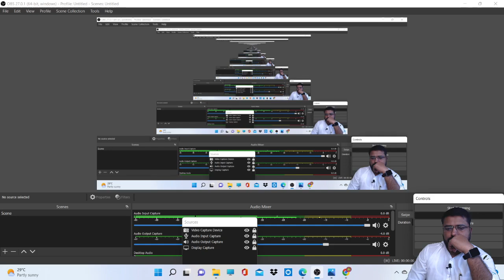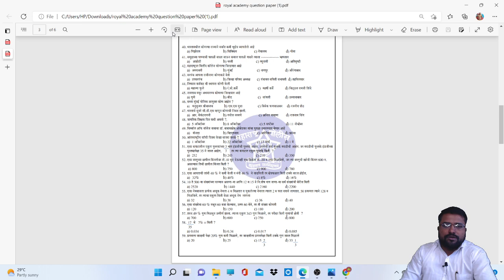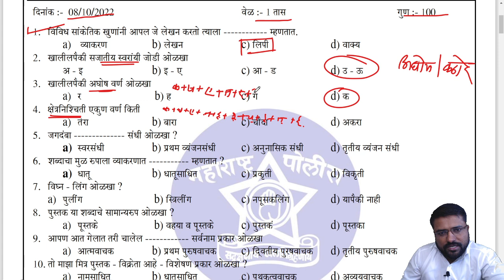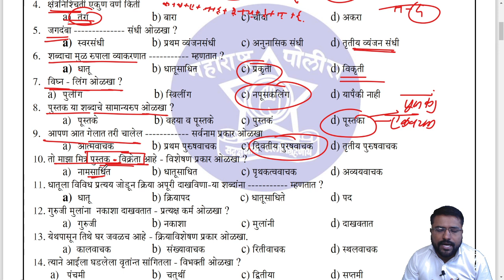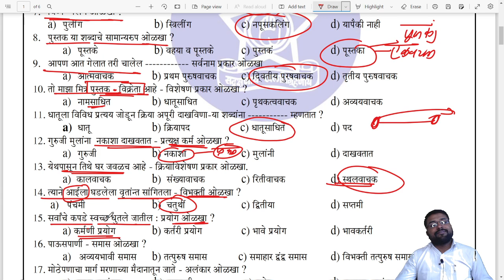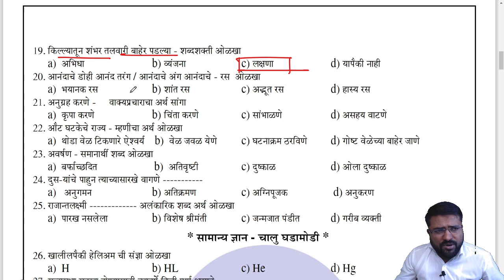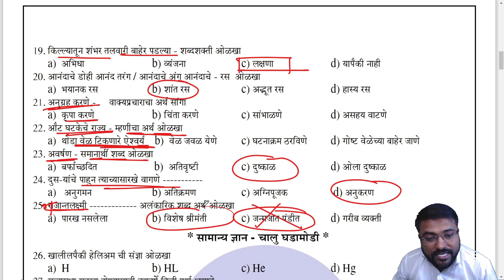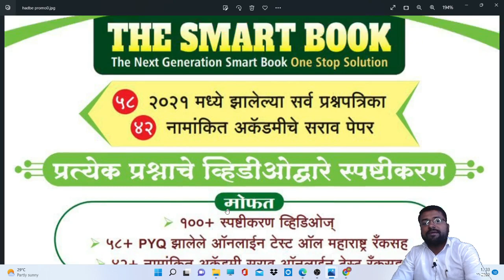मराठी व्याकरण out off || IMP प्रश्न मेरिट प्रश्न || भरतीला नक्की येणार ??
*♦️महाराष्ट्र पोलीस भरती,जिल्हा परिषद भरती,तलाठी भरती आरोग्य सेवक भरती उपयुक्त♦️*

*♦️पंचायत राज संपूर्ण मेरिट प्रश्न अतिशय महत्वाचे १०० प्रश्न*♦️